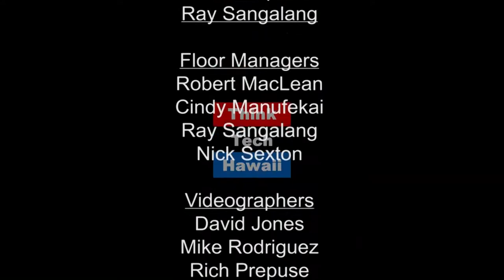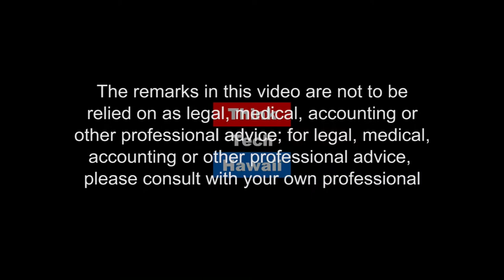Cannabis chronicles, 10,000 Odyssey (Cannabis Chronicles)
Paul Klink and the Team Rubicon.  This week on Cannabis Chronicles, Marsha Joyner talks with Paul Klink about volunteering with the Team Rubicon.

The host for this episode is Marsha Joyner.  The guest for this episode is Paul Klink.